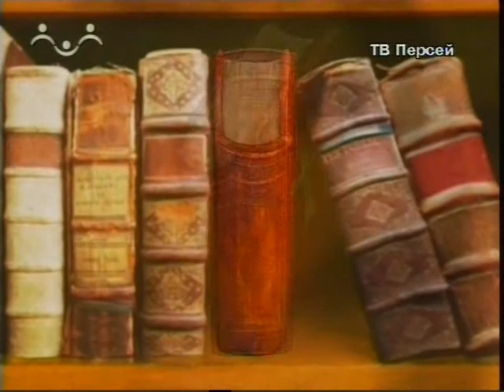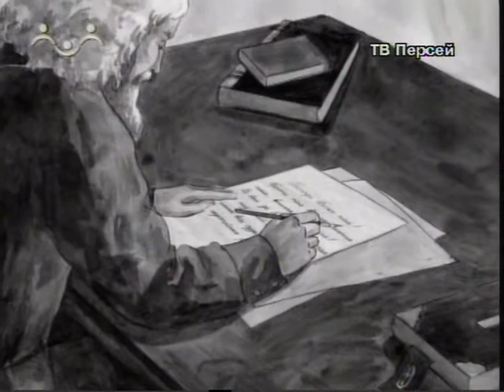04_Преподобный Алексий Зосимовский.